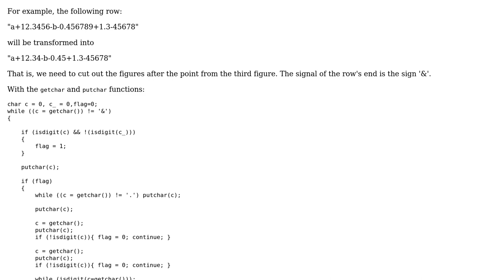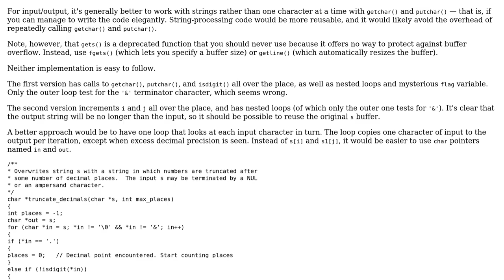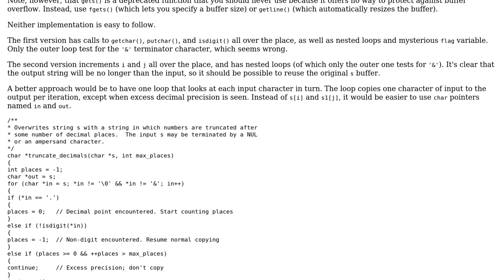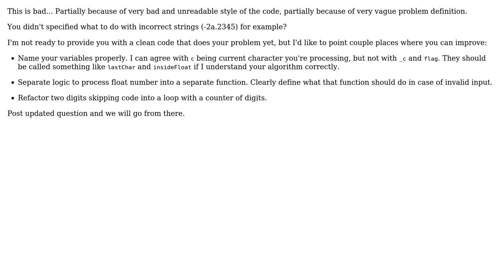Code Review: Cut float numbers in a stream (putchar, getchar) and in a string (2 Solutions!!)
Code Review: Cut float numbers in a stream (putchar, getchar) and in a string

With thanks & praise to God, and with thanks to the many people who have made this project possible! | Content (except music & images) licensed under CC BY-SA | Music | Images & others | With thanks to user Winplexy user sha user 200_success and the Stack Exchange Network Trademarks are property of their respective owners. You are responsible for your own actions.